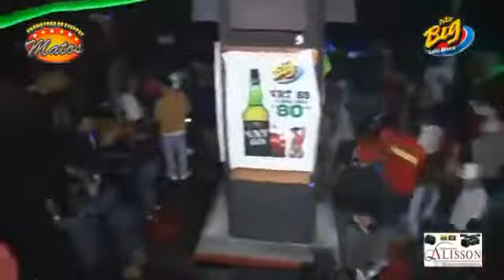chacalon jr mister big concierto